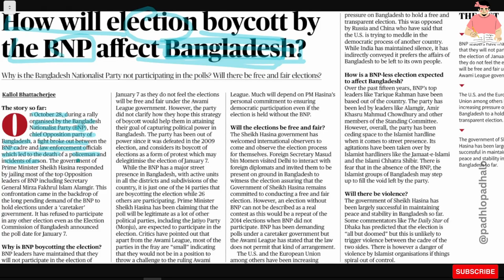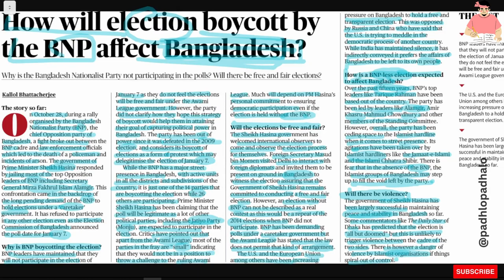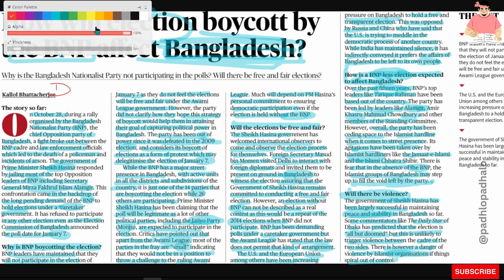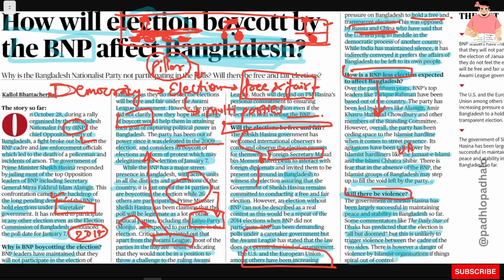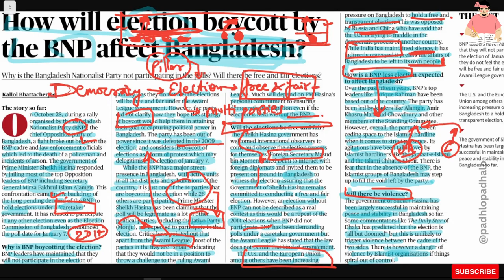How will elections boycott by the BNP affect Bangladesh??